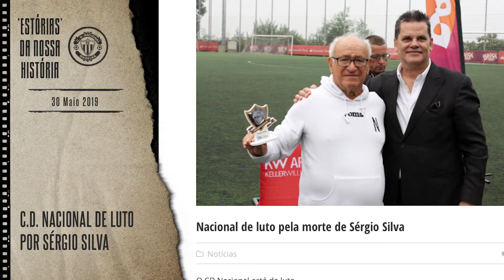'ESTÓRIAS' DA NOSSA HISTÓRIA: 30 MAIO